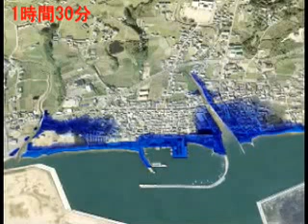高潮イメージ 生穂漁港_遠景（空から）